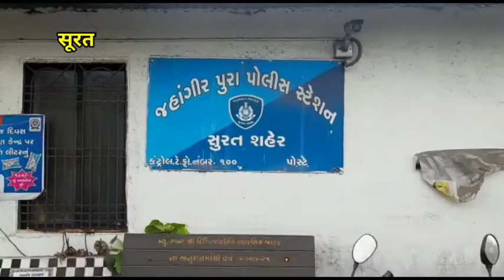जहांगीरपुरा में सीवर में जहरीले रसायन डालने के आरोप में गभरू भरवाड़ गिरफ्तार